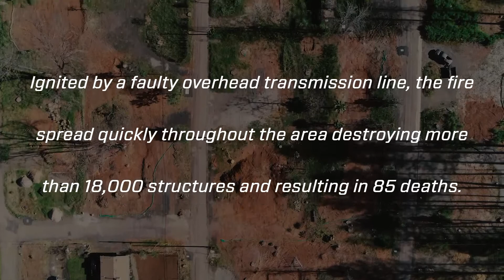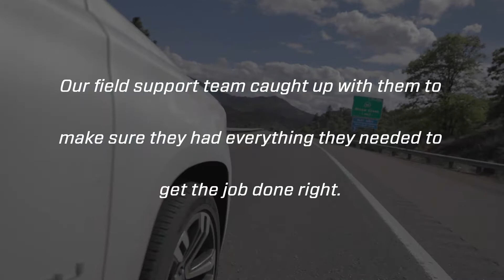HDD In Paradise - How HDD is helping rebuild the once-devastated town of Paradise, CA.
The Town of Paradise is coming back strong! Check out the video below to see the role HDD is playing in the rebirth of the once-devastated town in Northern California. Special thanks to our friends Quattuor Construction, Inc for allowing us to capture the story of the work they are doing to help the people of Paradise return to normal life.!